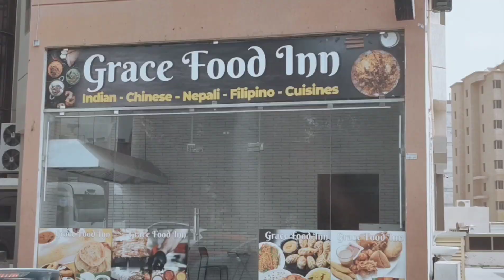some popular places video clips Kuwait, carry four seaside indian school salmiya pewdiep asmr music